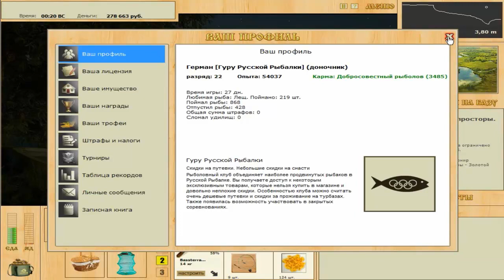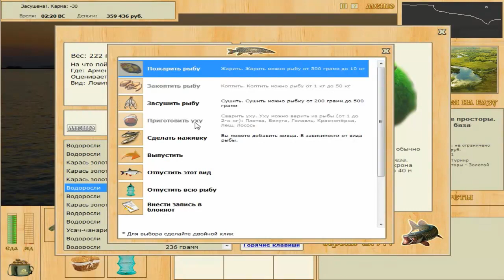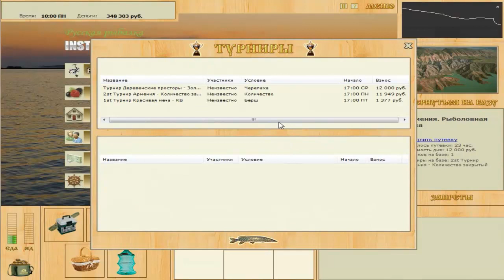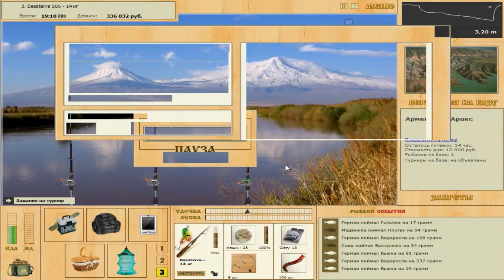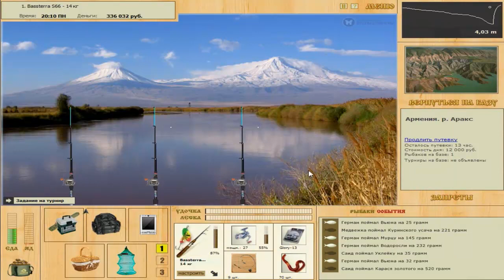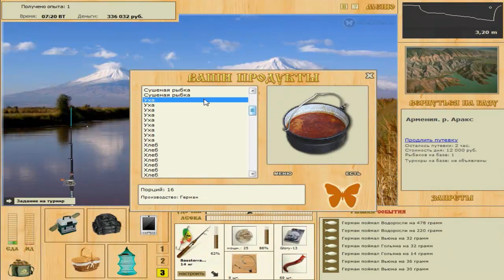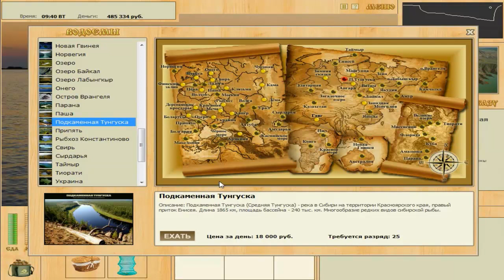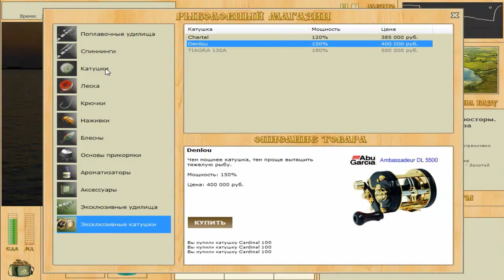Русская рыбалка 3.7 №19 Турнир Армения Количество "Закрытый"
В группу по спорту могут вступить любой кто за здоровый образ жизни.